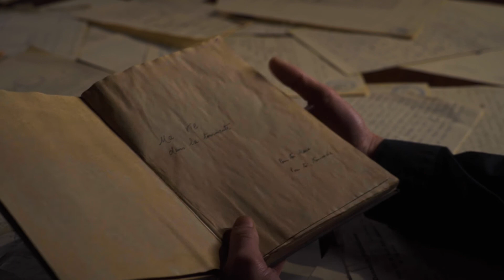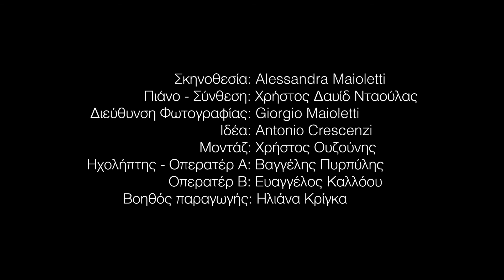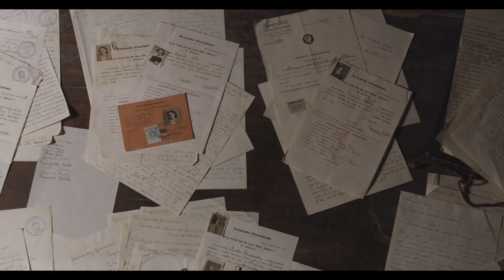Giorno della Memoria 2022_versione greca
Celebriamo la Giornata in modo virtuale presentando in anteprima il docudramma ''alunni dell’Umberto I” in cui presentiamo alcuni dei documenti originali su cui si è basato il film.
Per non dimenticare mai.